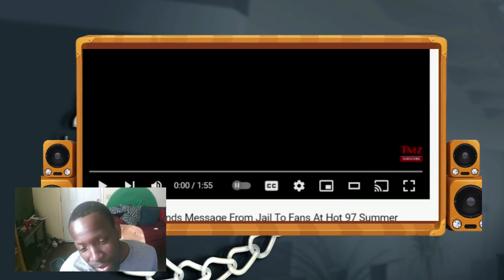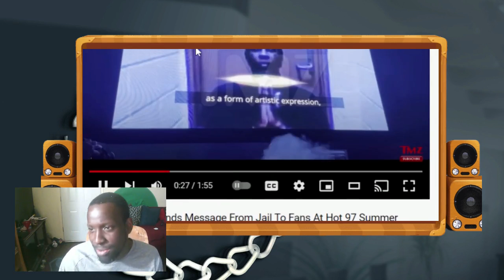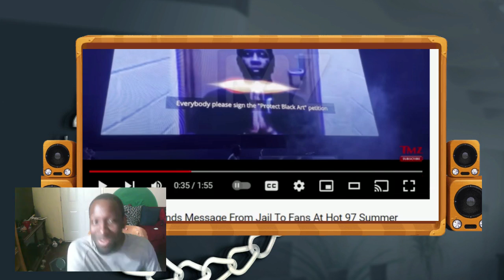STFU! YOUNG THUG MESSAGE FROM JAIL MEANS NOTHING!!! | SLAVERY IS A CHOICE